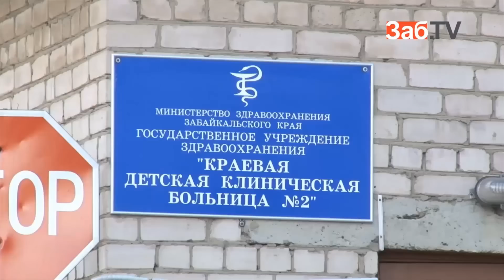миллион за смерть мальчика